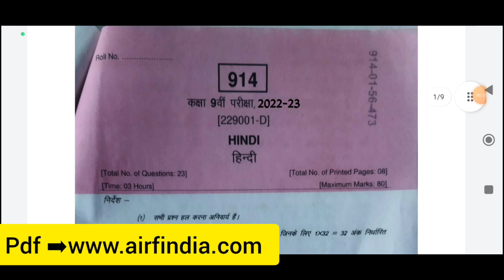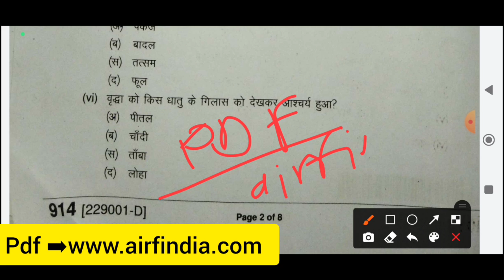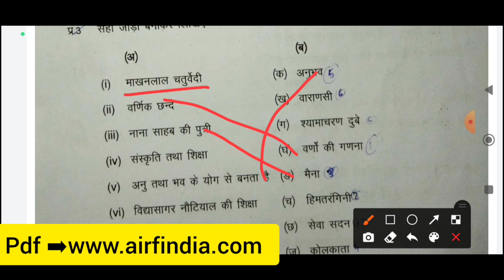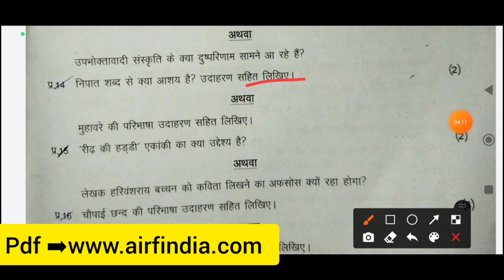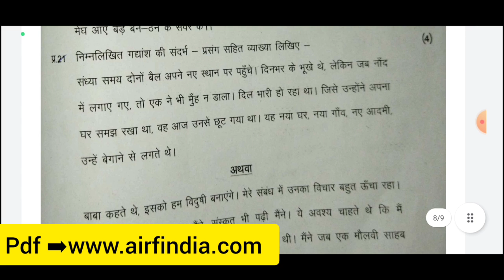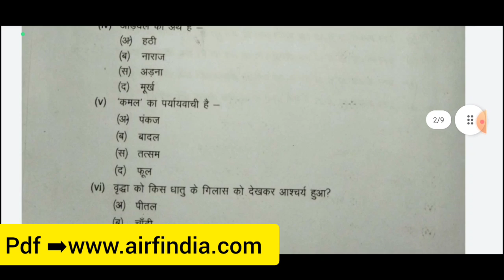class 9th hindi varshik paper 2023/कक्षा 9वी हिंदी पेपर 2023 वार्षिक💯/varshik paper 2023 hindi 9th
hindi model paper board exam 2023

class 9th hindi vaarshik paper 2023

कक्षा 9वी वार्षिक परीक्षा पेपर 2023

कक्षा नवी का वार्षिक पेपर 2023

वार्षिक पेपर 2023 कक्षा 9 वी हिन्दी

class 9th hindi annual exam paper 2023 / mp board annual exam 2023 class 9th paper

annual exam exam 2023 class 9 hindi

आज मैने वार्षिक परीक्षा 2022 23 से कक्षा 9वी विषय हिंदी का वार्षिक पेपर  बताया गया है या फिर vaarshik paper class 9th hindi या varshik paper kaksha navi या फिर class 9th varshik paper 2022 hindi इसके अलावा varshik paper 2023 9th ka या mp board varshik pariksha या फिर kaksha naviya vishay hindi varshik pariksha का पेपर बताया है आशा है की वार्षिक परीक्षा कक्षा 9वी हिंदी का पेपर पसंद आ गया होगा

कक्षा 9वी वार्षिक परीक्षा पेपर 2023 कक्षा नवी का वार्षिक पेपर 2023

hindi ka varshik paper 2023 class 9th mp board

कक्षा 9 वार्षिक पेपर हिंदी संपूर्ण हल

hindi ka varshik paper 2023 kaksha navi

kaksha 9 hindi varshik paper 2023 mp board,

kaksha navin hindi varshik paper 2023

class 9th hindi paper 2023 annual exam

hindi model paper board exam 2023 class 9th

hindi paper 9th class 2023 hindi annual exam

paper 2023 class 9th

(4) kaksha navi ka hindi varshik pariksha

(5) kaksha naviya varshik paper

(6)kaksha ninth vishay hindi varshik pariksha 2023

(8) kaksha 9 hindi vaarshik paper

board

class 9th hindi paper varshik pariksha 2023

वार्षिक परीक्षा 2022 23 कक्षा 9वी हिंदी पेपर

class 9th Hindi annual exam question paper

mp board class 9 Hindi paper varshik

cg board class 9 Hindi varshik pariksha paper

cg board varshik Pariksha 2023 kaksha nauvi

CG board kaksha 9 Hindi paper varshik

9th Class hindi paper 2023 mp board class 9 varshik Pariksha